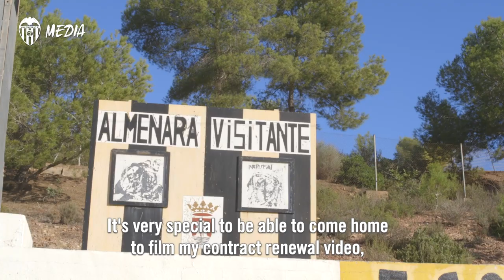JAUME DOMÈNECH: "ESTIC MOLT ORGULLÓS DE PODER CONTINUAR MÉS ANYS ACÍ, A MA CASA"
Jaume Domènech, uno de los capitanes del Valencia CF, acaba de renovar su contrato con el club hasta el año 2023. El portero de Almenara ha concedido una entrevista a VCF Media en el campo en el que empezó a jugar al fútbol, en la que comparte sus sentimientos y reflexiones sobre su renovación.